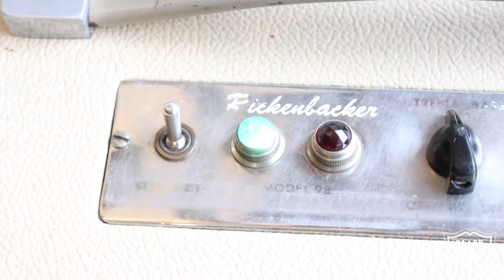Rickenbacher Model B